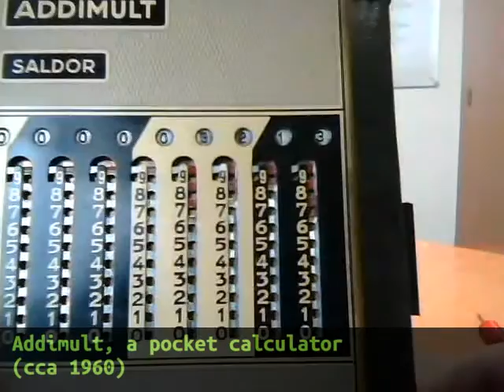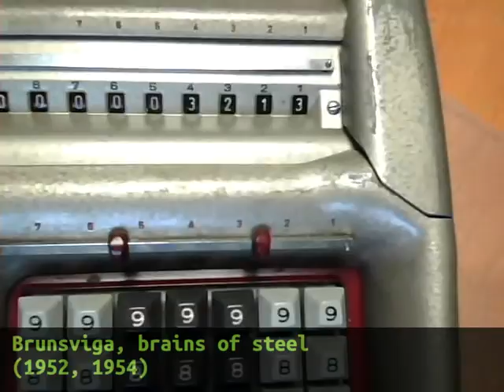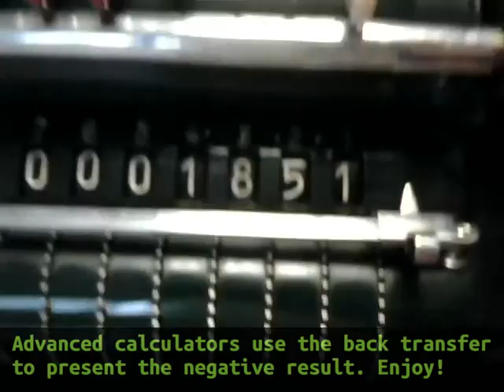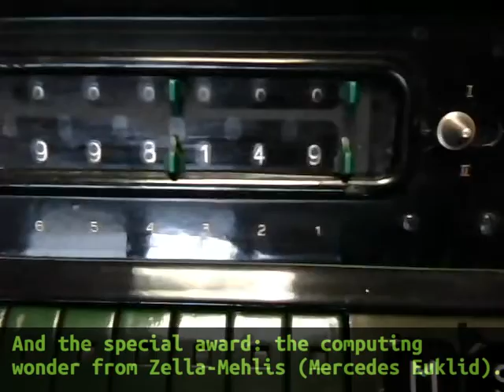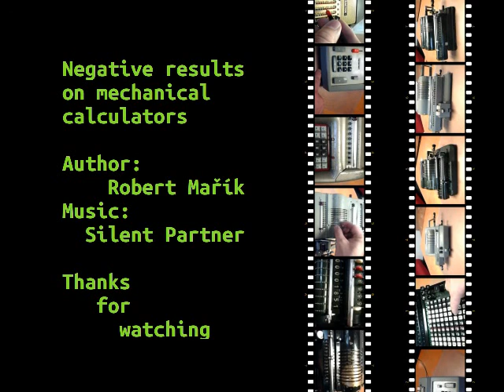12 mechanical calculators subtract to negative result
Different mechanical calculators from the first half of 20th century used different methods how to show the negative result. In the video we compare 12 calculators and reveal how to read the result which is smaller than zero. Some of the mechanical calculators directly show the negative result on display, however a little effort is necessary for other models.The years accompanying the calculators in the initial part of the video indicate the year when each particular model came into production.